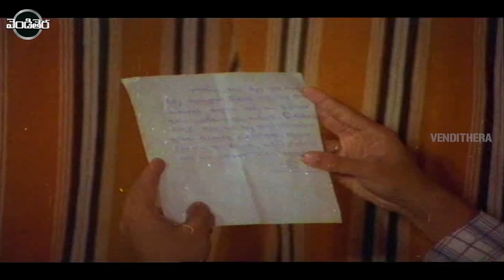Suman, Vijaya Shanthi Telugu Super Hit Movie Part - 6 || Pandanti Kapuraniki 12 Sutralu